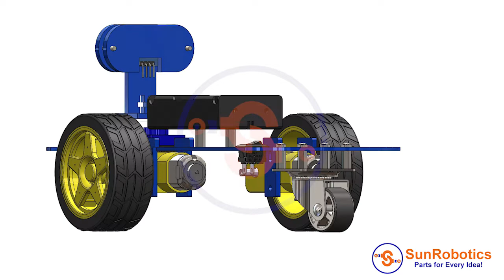2WD Robotics Chassis Including Motors , Wheels & 18650 Battery Holder V2.0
Hello friends, in this video, we have shown assembling the 2WD Robotics Chassis Including Motors, Wheels & 18650 Battery Holder V2.0

Components Includes:

1 X Rocker ON-OFF SPST Mini Switch 2 Pin